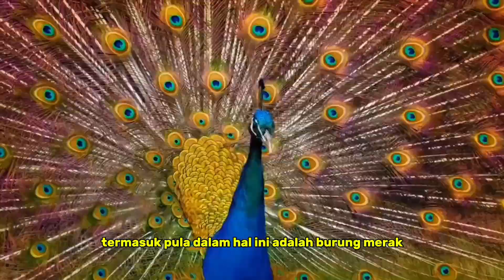5 FAKTA BURUNG MERAK YANG MENARIK, TERBIASA MENGGUGURKAN BULUNYA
Burung merak merupakan salah satu jenis burung yang identik dengan bulunya yang indah jika dibandingkan burung jenis lain. Burung merak jantan biasanya memiliki bulu yang lebih indah dan menawan karena tujuan utamanya memang untuk menarik perhatian dari buruk merak betina.